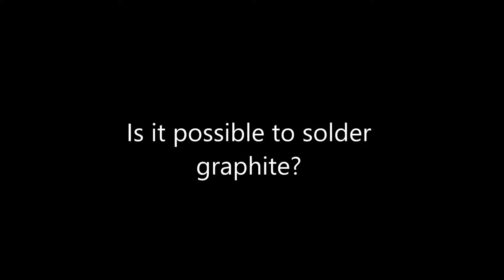CAMETICS video blog No 4 - Soldering of graphite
Cametics Ltd. offers set of patented soldering alloys (C-Solder), developed at the University of Cambridge, which consist innovative & unique solution for bonding carbon-based components to other carbon or metal components.